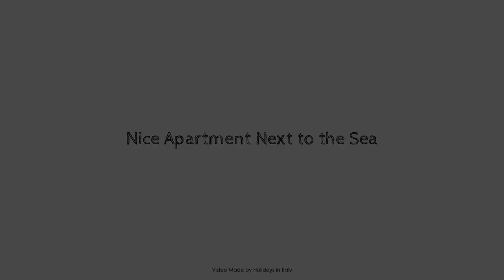Nice Apartment Next to the Sea, Caorle, Italy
Searching For
1. Nice Apartment Next to the Sea - Caorle
2. Nice Apartment Next to the Sea - Caorle Virtual Tour
3. Nice Apartment Next to the Sea - Caorle Rooms
4. Nice Apartment Next to the Sea - Caorle Amenities
5. Nice Apartment Next to the Sea - Caorle Videos
6. Nice Apartment Next to the Sea - Caorle Offers
7. Nice Apartment Next to the Sea - Caorle Deals
Audio Credit:
Track Title: Subway Dreams
Artist: Dan Henig